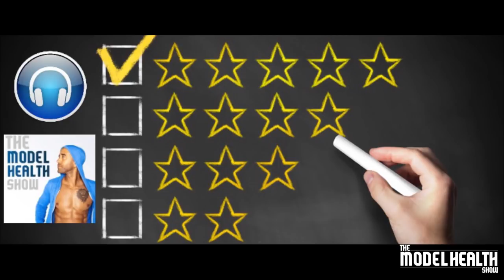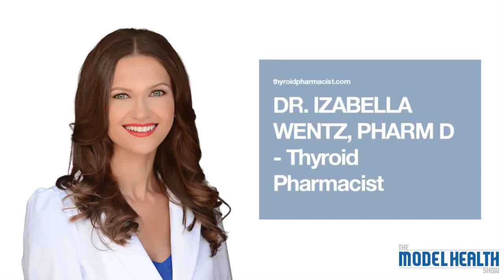Lose Stubborn Fat And Heal Your Thyroid - The Hashimoto’s Protocol with Dr. Izabella Wentz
In this episode you will learn:
* How growing up in a doctor’s office shaped Dr. Wentz’s passion for medicine.
* The surprising (but not uncommon) way that Dr. Wentz was treated by her own doctors.
* What the term “incurable” really means.
* How conventional medicine treats Hashimoto’s thyroiditis (and what is missing).
* How prevalent Hashimoto’s actually is today (this will shock you!).
* What some common (and overlooked) symptoms of Hashimoto’s can be.
* How the immune system functions like a private investigator.
* The 3 factors that must be present for Hashimoto’s to occur.
* How gut cells and thyroid cells are connected.
* Why some people can eat gluten and live without any negative symptoms.
* Which environmental triggers can disrupt thyroid function.
* How fluoride suppresses thyroid function (you need to know about this!).
* Why your liver plays a huge role in thyroid health.
* What adaptive physiology is and how diseases work (in a weird way) to help us.
* How stress contributes to thyroid disease.
* Which essential nutrients are needed for healthy thyroid function.
* What the correct thyroid tests are to identify Hashimoto’s.

Timestamps:
00:00 Introduction
08:56 What got Dr. Wentz into Health and Medicine
21:02 Why does the body attack the thyroid
29:03 BPA
32:59 Flouride
36:56 Children
44:25 Adaptive Physiology
49:09 Stress
53:01 Supplements